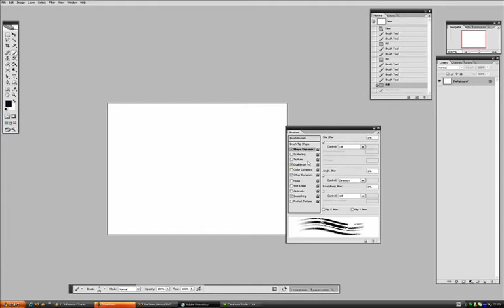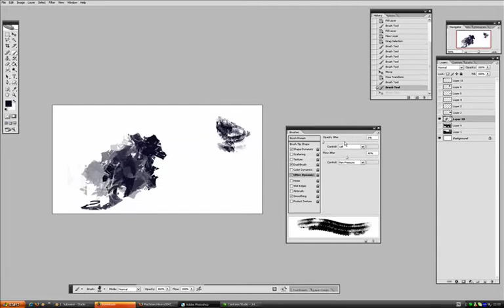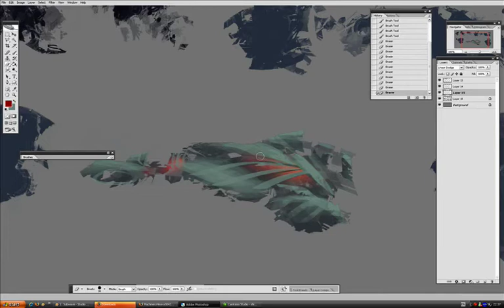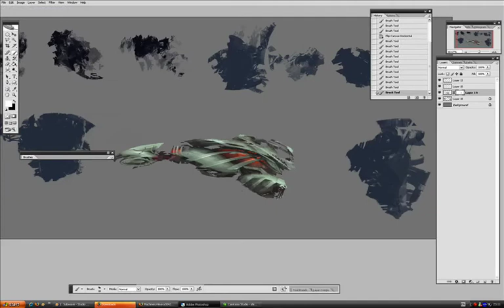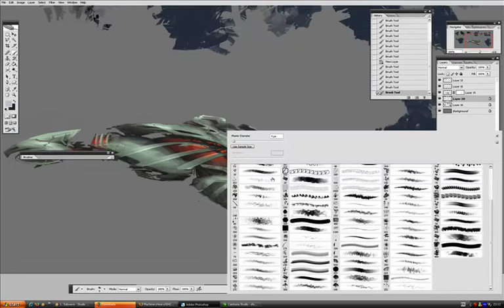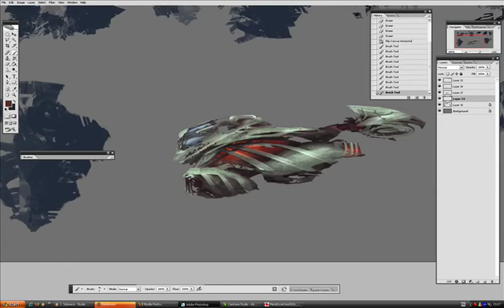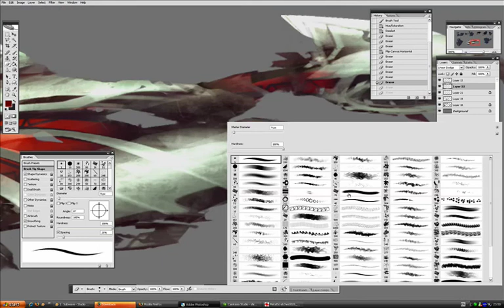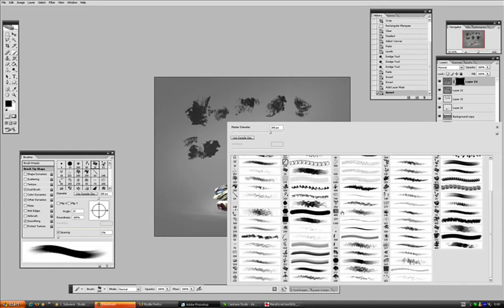Kait K. speedpaint: ships and shapes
1h 40min. Photoshop CS2, Intuos IA5W, music by Seba & Lotek.